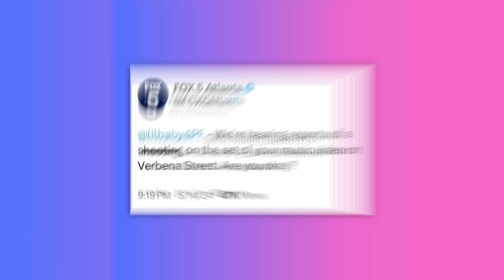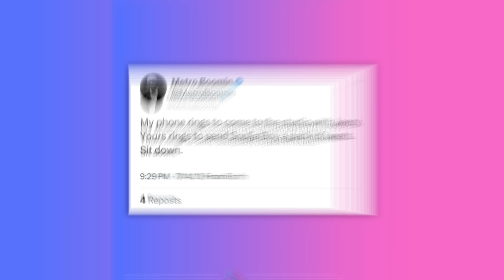Lil Baby Music Video Shot Up & Nobody Cared..